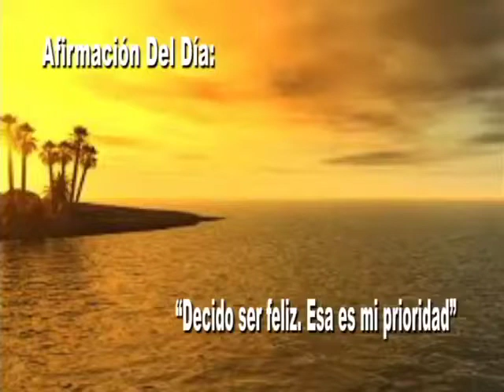AFIRMACION DEL DIA VIERNES 15 03 2019